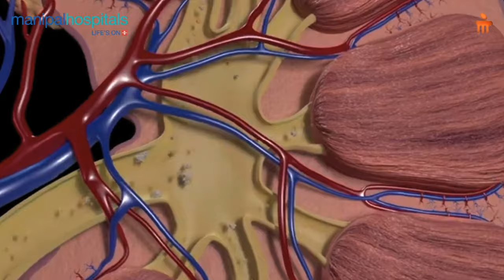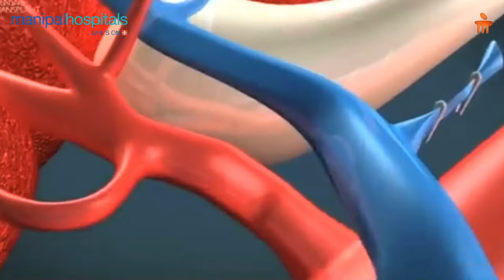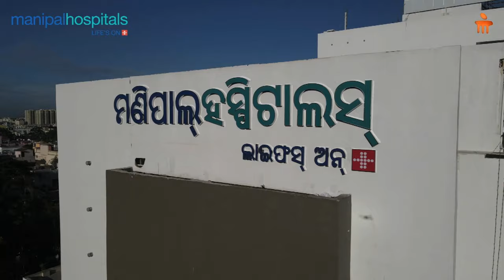Manipal Hospital Bhubaneswar | Kidney Transplant | Dr. Manas Ranjan Pradhan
Dr. Manas Ranjan Pradhan, Senior Consultant - Urology, Manipal Hospitals Bhubaneswar shares some important insights on the benefits and challenges with regards to receiving a kidney transplant, and hears inspiring stories from recipients. Discover how this life-saving surgery can transform lives and bring new hope to those with kidney failure in this informative video.